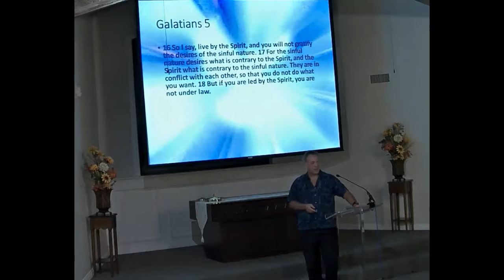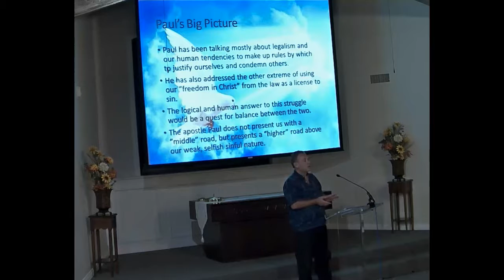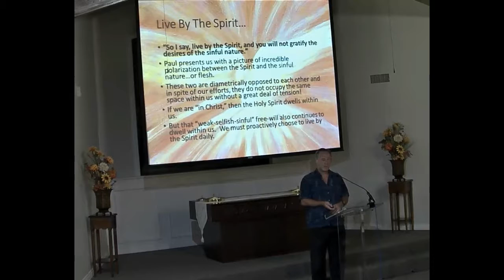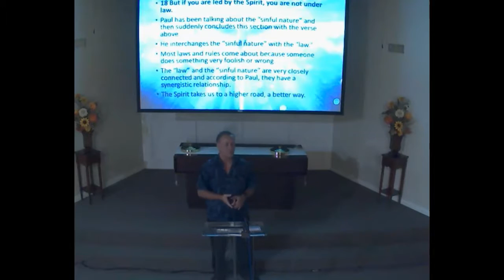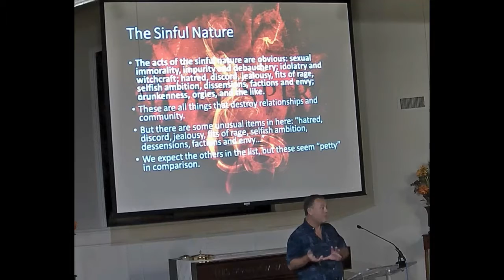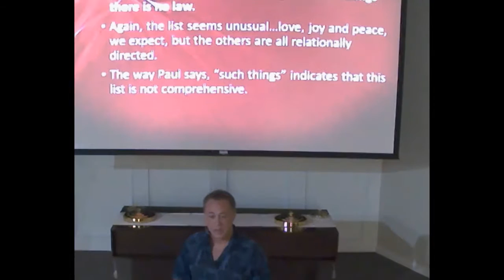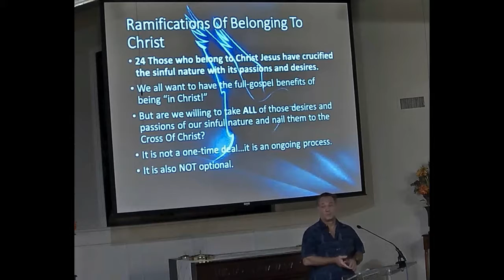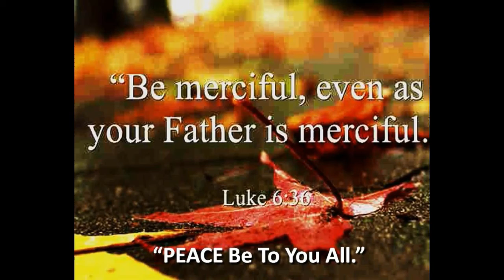2016-09-18 Led by the Spirit Galatians 5 16-26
Paul tells the Galatians that if they are in Christ, and Christ is in them; they will lose their sinful nature. He tells them that all their sins were nailed to the Cross. Because they are baptized for the remission of sin, they receive the Holy Spirit to guide them. Paul describes what the attributes of a sinful nature and a Spirit Filled nature. Do we still have a sinful nature? Are we struggling with the same age old problems? Listen as Daniel Jolliff contrasts the Selfish life to the Selfless life and the role of the Holy Spirit in our lives today.